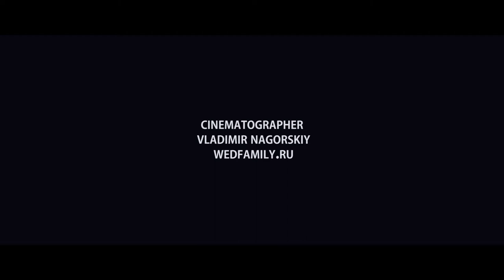кута чангу бали семиньяк